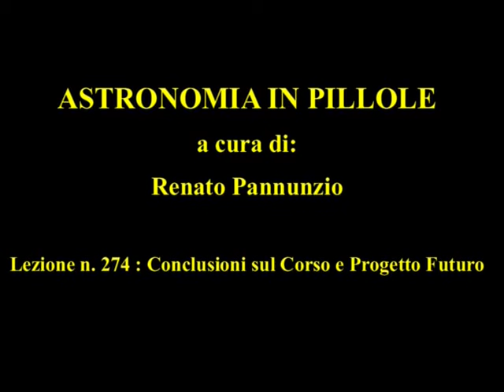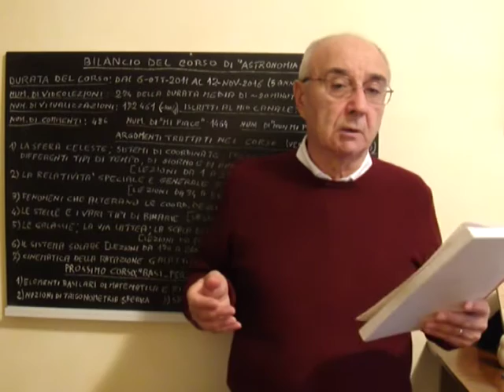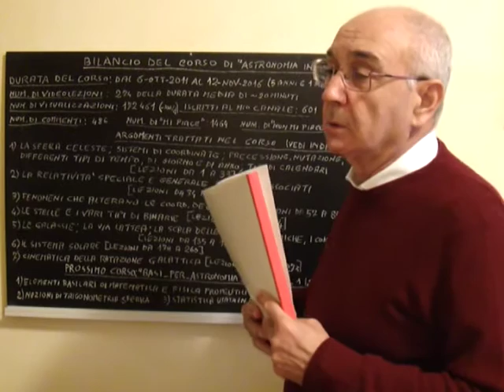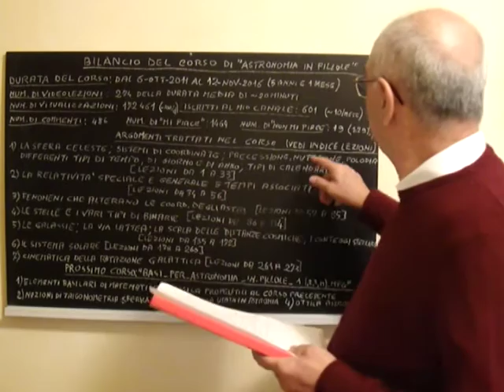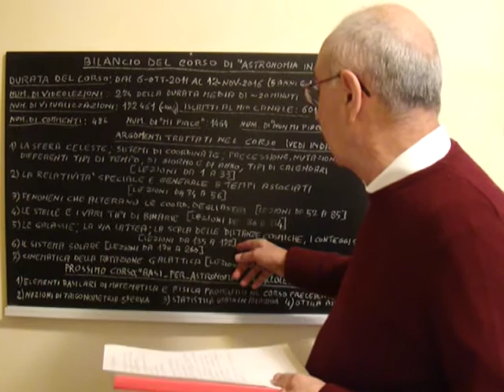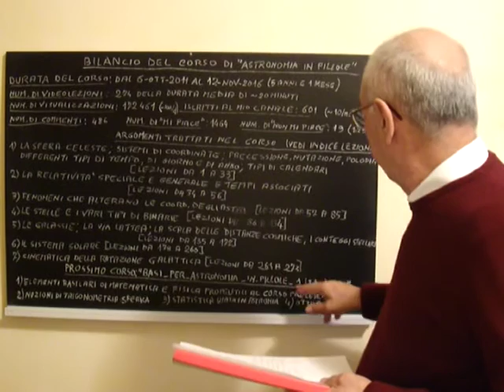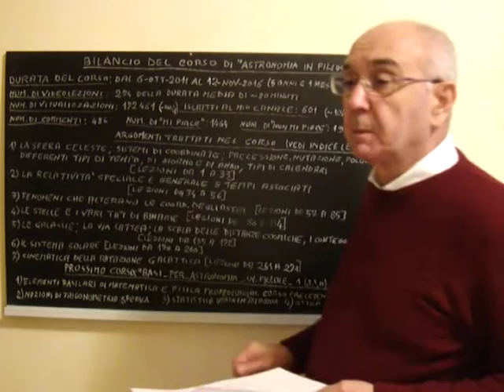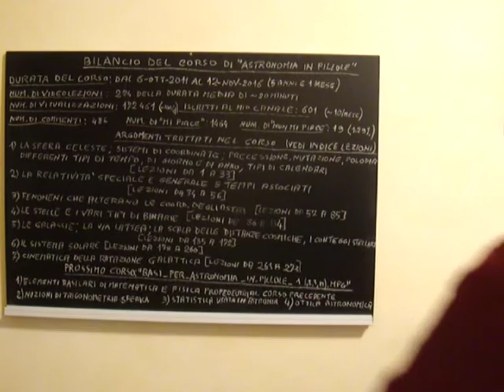ASTRONOMIA IN PILLOLE 274.mpg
CONCLUSIONI SUL CORSO E PROGETTO FUTURO. Corso di Astronomia di posizione articolato in diverse brevi lezioni in cui oltre agli aspetti teorici dell'argomento trattato si forniscono delle "Pillole di Astronomia" consistenti nella spiegazione di particolari fenomeni celesti o curiosità astronomiche.